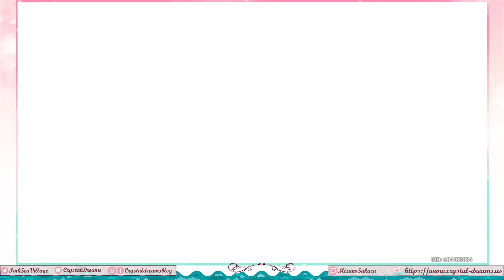Genshin Impact - Of Drink A-Dreaming - Day 1 (Part 150)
I actually think this event is really cute. Wasn't expecting it to be voiced.